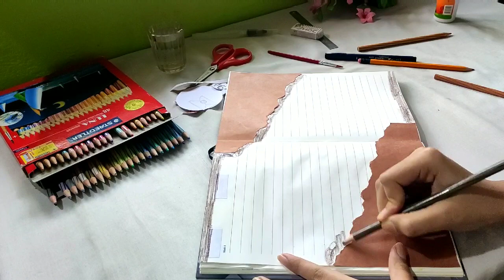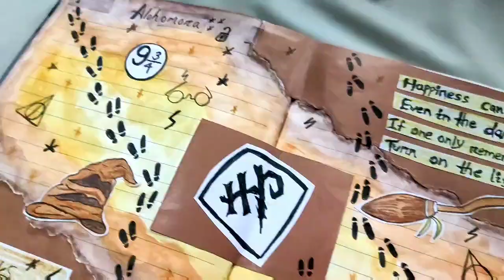Easy Art Journal (Harry Potter) | Subhashree Das artbysubby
Heyo guys.
This is my first YouTube video. Since I like journaling so I decided to share a Harry Potter themed journal spread video as my first YouTube video.

Happy lockdown days 😉

Colour used : staedtler water colour pencils